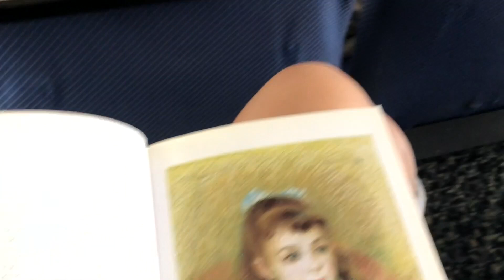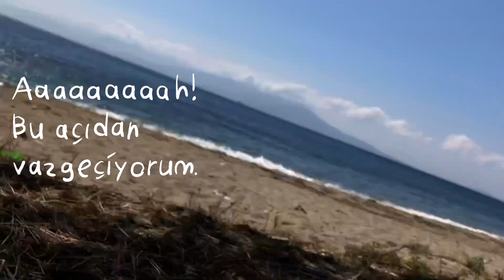Kamp tatiline yaptıklarım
Pandemi nedeniyle tatilimizi sessiz sakin kamp yaparak geçirmek istedik. Anton’la birlikte Marmara Adasına gittik. Video çok geç geldi biliyorum ama taşınma durumlarım yüzünden bu sıra biraz yoğunum. Çok ilginç gelişmeler oluyor. Takipte kalın :)

online mağazam… Shopier:
Poke-Box sınırlı sayıda üretildiği için ilk sipariş edenlere öncelik tanınacak.

⚜️ [DİĞER VİDEOLARIM]  ⚜️